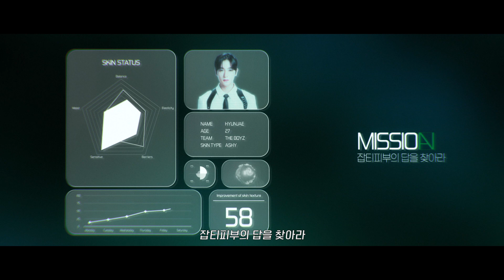[𝑴𝑰𝑺𝑺𝑰𝑶𝑵] 잡티 피부의 답을 찾아라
𝑴𝑰𝑺𝑺𝑰𝑶𝑵 𝑺𝑼𝑪𝑪𝑬𝑺𝑺
앰플엔 블레미샷 앰플